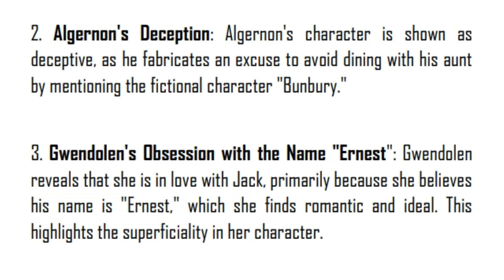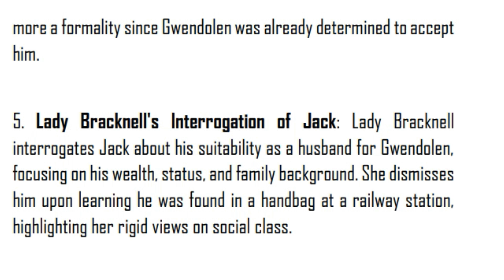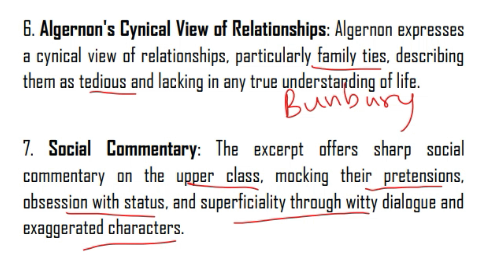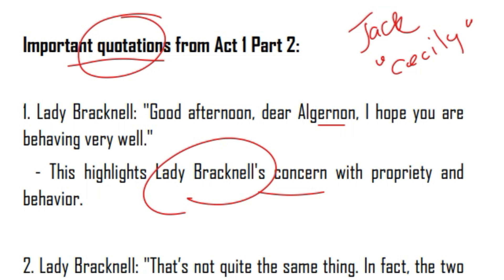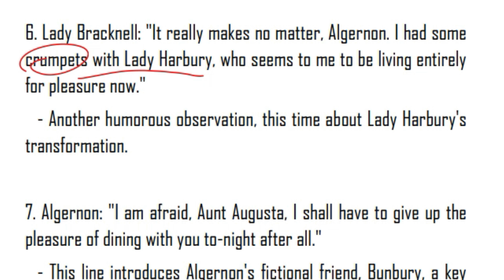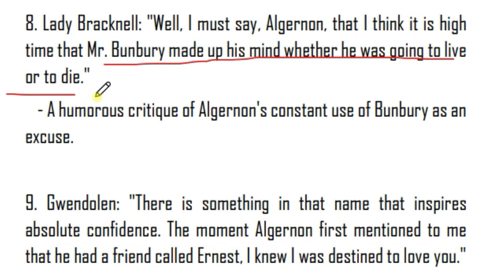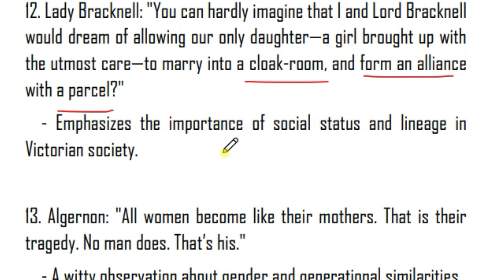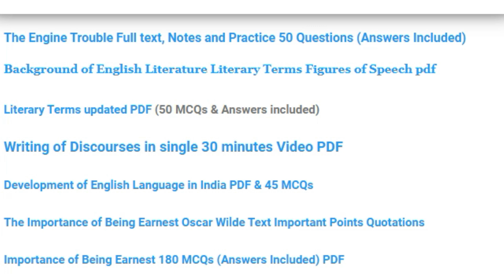Act 1 Part 2 Importance Of Being Earnest Summary Quotations 30 MCQs in Telugu I AP TET DSC SA TGT PG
Importance Of Being Earnest Act 1 Part 2 Summary Quotations 30 MCQs in Telugu for AP TET DSC SA TGT PG.

AP DSC SA English 2024 Methodology Syllabus I School Assistant DSC 2024 English Syllabus

SA English 14 new PDFs added

11. Importance of being earnest act wise important points, quotations & Summaries

12. Importance of being earnest act wise
180 MCQs

13. To kill Mockingbird 31 chapters summary + 50 MCQs

14. Twelfth Night summary & 75 MCQs

1. The Animal Farm Chapter-wise Notes, important points

2. The Animal Farm 10 Chapter-wise MCQs  Practice 275 Questions (Answers Included)

3. The Bet Full text Notes and Practice 150 Questions (Answers Included)

4. Literary terms and Practice 50 Questions

5. Engine Trouble Full text Notes and Practice 50 Questions (Answers Included)

6. What makes A Nation full test, summary & 75 MCQs

7. Of Studies

8. Background of English Literature Literary Terms Figures of Speech pdf

9. Writing of Discourses PDF

10. Development of English Language in India PDF & 45 MCQs

Language around us

Development of English language in India

Introduction to phonetics and teaching pronunciation

Vocabulary and grammar in context

 Understanding language and producing discourse

Approaches, Methods and Techniques of teaching English

Planning the classroom transmission

Professional growth of the English teacher

Curriculum Development

Evaluation in English